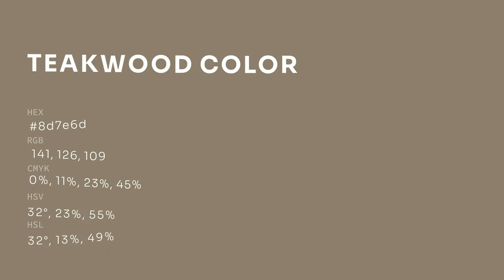Teakwood color 8d7e6d hex color - Brown color - Cool color 8d7e6d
What color is Teakwood ? 8d7e6d hex color - Brown color - Cool color 8d7e6d

Hex 8d7e6d Color Code is also known as Teakwood color.

Hex 8d7e6d Color code in RGB color code model is created after adding 55.29% red color, 49.41% green color and 42.75% blue color.
Hex 8d7e6d Color code in CMYK color (process color) code model is generated after subtraction of 0% cyan, 10% magenta, 22% yellow and 44% black.